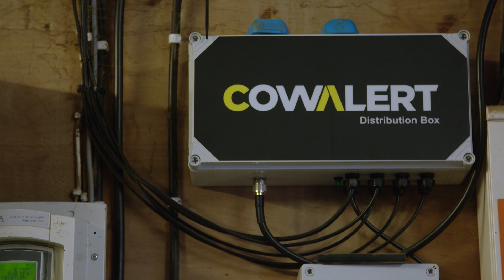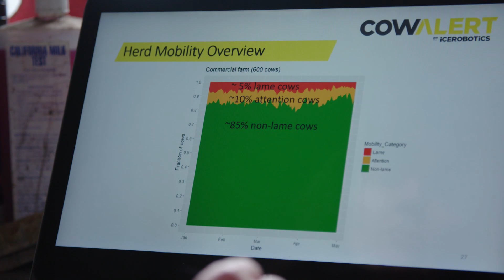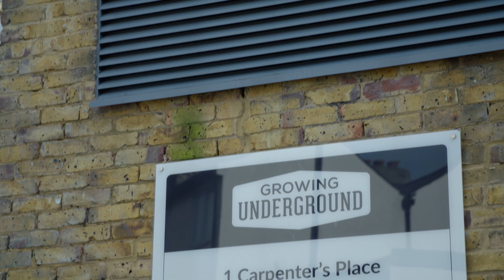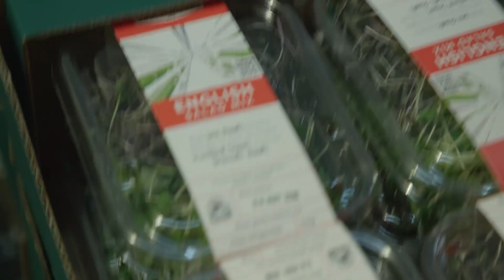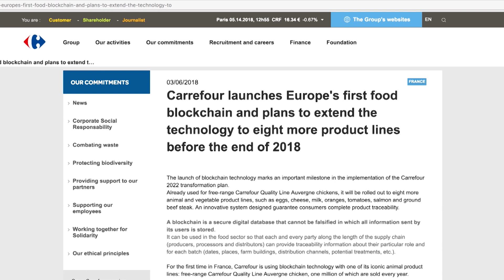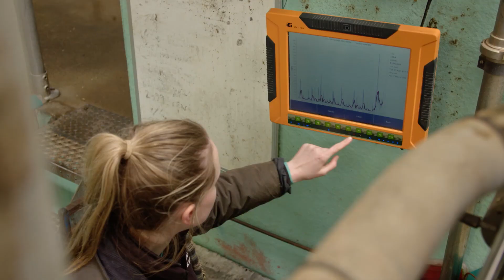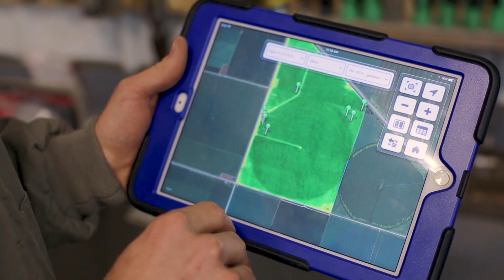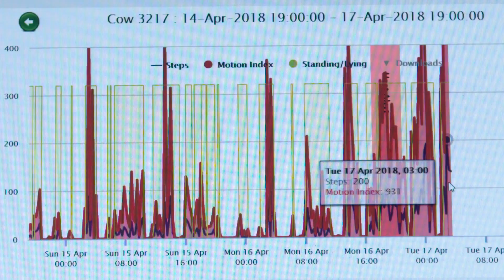IoT: Powering the Digital Economy - The B2C Agriculture Sector | Schneider Electric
CNBC explores the Business-to-consumer Agriculture Sector of various agricultural businesses, such as cow farming, livestock farming, salad farming, and food agriculture. With the Internet of Things, the agriculture industry requires digital transformation in response to a changing climate.

This video is about the Business-to-consumer Agriculture Sector and how they're adapting to environmental changes.